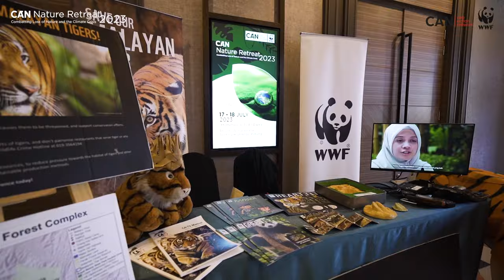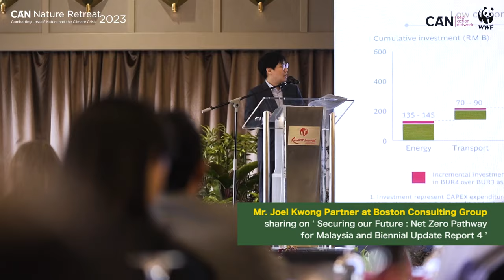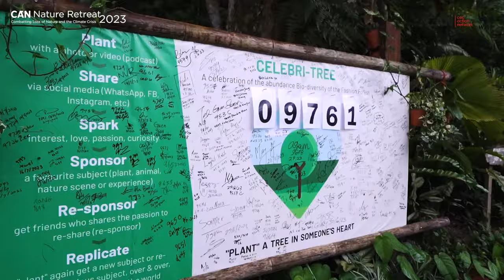CARiNG Pharmacy is proud member of the CEO Action Network (CAN)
Throwback 𝐂𝐀𝐍 𝐍𝐚𝐭𝐮𝐫𝐞 𝐑𝐞𝐭𝐫𝐞𝐚𝐭

CARiNG Pharmacy is proud member of the CEO Action Network (CAN) and the organizing committee of the CAN Nature Retreat held on 17 - 18 July 2023 in collaboration with CAN and WWF-Malaysia.

The retreat themed "Combating Nature Loss and the Climate Crisis" was honored with the presence of His Royal Highness the Regent of Pahang, Crown Prince of Pahang, Tengku Hassanal Ibrahim Alam Shah, the Minister of Natural Resources, Environment and Climate Change, YB Tuan Nik Nazmi Nik Ahmad and CEOs from various industry leaders and distinguished guests. The retreat saw dialogues between ministers, ambassadors and corporate leaders to pool knowledge and improve efforts towards ensuring climate-friendly practices and policies.

"Sustainability and economic growth are not mutually exclusive but go hand-in-hand. There was a misconception that a choice had to be made between protecting the planet and promoting prosperity. Achieving sustainability and economic growth together requires collaboration between the government, businesses, and communities in a whole-of-society approach. My vision is one where sustainability and economic growth are not seen as opposing forces but as powerful allies" says His Royal Highness the Regent of Pahang, Crown Prince of Pahang, Tengku Hassanal Ibrahim Alam Shah.

CARiNG Pharmacy is already on the path to a more sustainable future with our ‘𝐃𝐨 𝐈𝐭 𝐑𝐢𝐠𝐡𝐭’ project which is a free service that offers 𝐚 𝐬𝐚𝐟𝐞 𝐚𝐧𝐝 𝐜𝐨𝐧𝐯𝐞𝐧𝐢𝐞𝐧𝐭 𝐝𝐢𝐬𝐩𝐨𝐬𝐚𝐥 𝐨𝐟 𝐮𝐧𝐰𝐚𝐧𝐭𝐞𝐝 𝐨𝐫 𝐞𝐱𝐩𝐢𝐫𝐞𝐝 𝐦𝐞𝐝𝐢𝐜𝐢𝐧𝐞𝐬 at your local community CARiNG Pharmacy, Georgetown Pharmacy and Wellings Pharmacy stores nationwide.